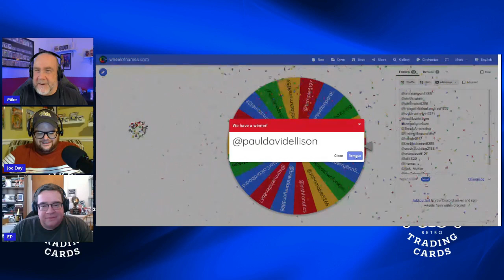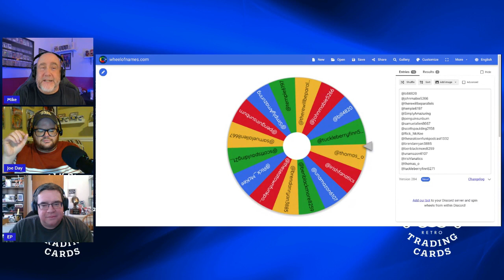Connor Bedard Mania! Wemby Prizm 1/1, Caitlin Clark Signs With Panini | Retro Card Chat Podcast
What is up RetroManiacs!?!? This week we have a lot of discussion surrounding Connor Bedard, including the price drop on his Young Guns rookie card, a huge bounty on one of his cards, and a weird card shop happening! We also are talking about the Victor Wembanyama Prizm 1/1 being pulled and graded a PSA 10, and Caitlin Clark signing an exclusive deal with Panini and what that means for both Panini and the WNBA!